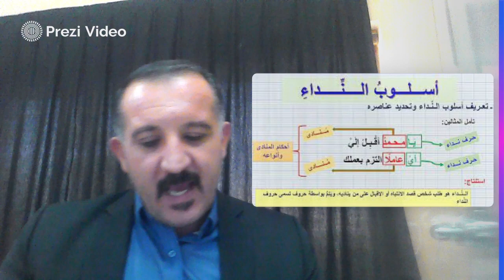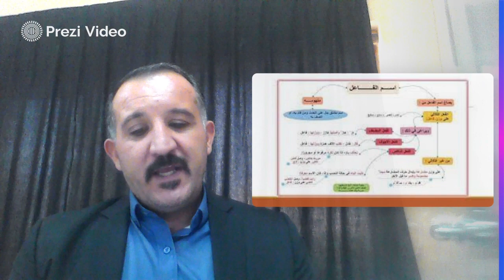فيديو الوحدة التنشئة الصالحة صف 12 ف1-الاستاذ منيزل القيام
يعرض الفيديو أهم المحاور والموضوعات التي تعرضها وحدة الرّقص مع الحياة من كتاب اللغة العربيّة.